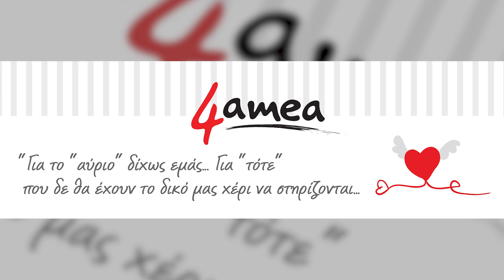Τάσος Μητρόπουλος & 4amea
Είμαι εδώ για να δώσουμε μαζί με όλους τους γονείς παιδιών με αναπηρία τον αγώνα μας για το καλύτερο αύριο των παιδιών μας, ξεκινώντας από ένα καλύτερο σήμερα.
Είμαι εδώ αγκαλιά με το Χρηστάκο το παιδί μου που με βοήθησε να αποκτήσω έναν ιερό σκοπό στη ζωή μου, με βοήθησε να δω τα πραγματικά προβλήματα των ανθρώπων, με έκανε καλύτερο ανθρωπο.

Μοντάζ : Παύλος Κατσιαούνης
Γραφικά : Φάνυ Μουρσελά